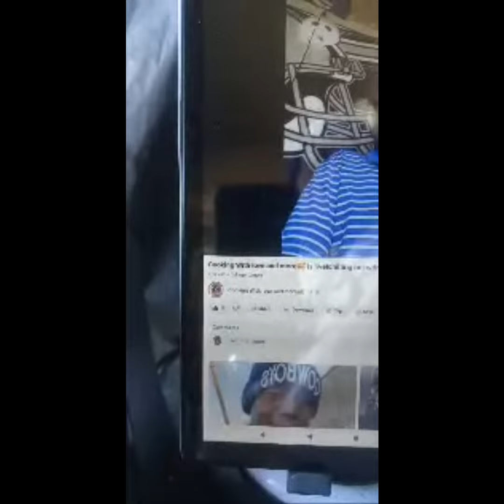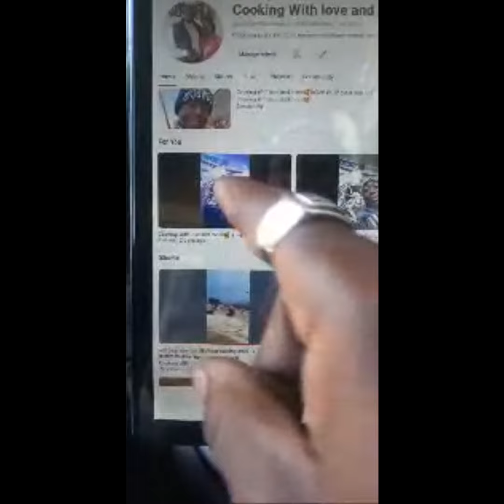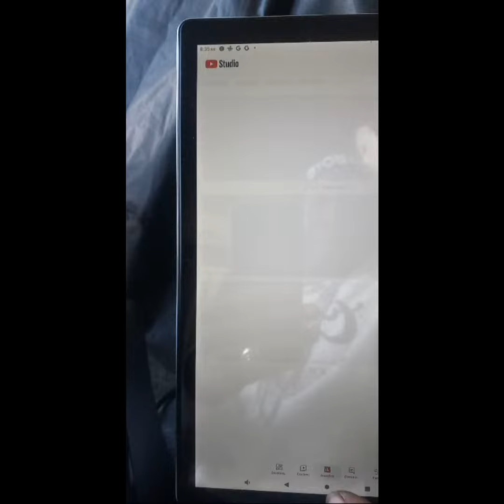Cooking With love and more🥰 is live! chilling out pop out free game 101 how to build your Channel 💯